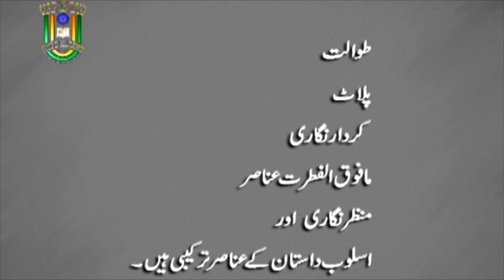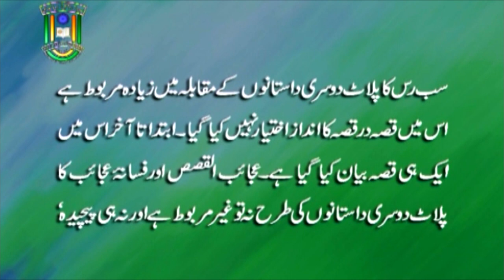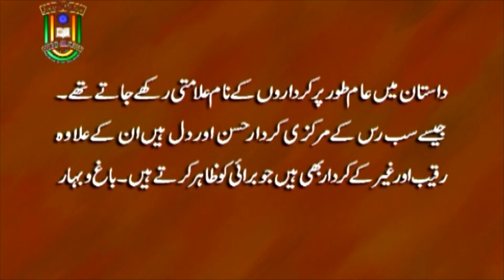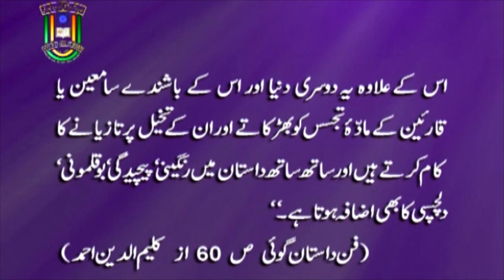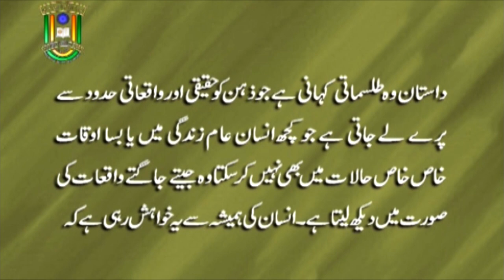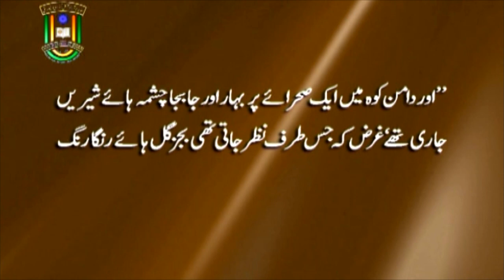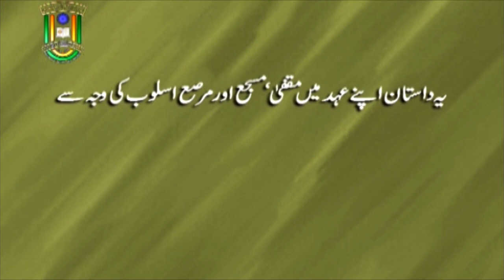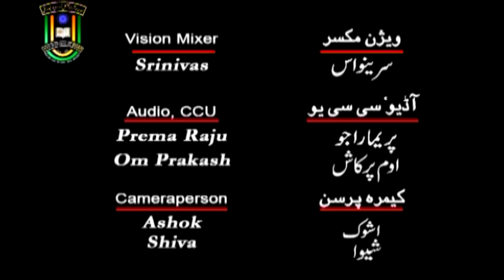Dastan - Mauzuaat aur Anasir-e-Tarkebi | M. A. Urdu | 2nd Year | IMC MANUU